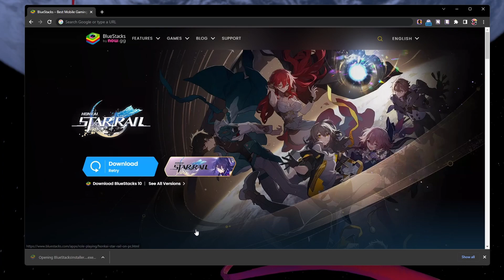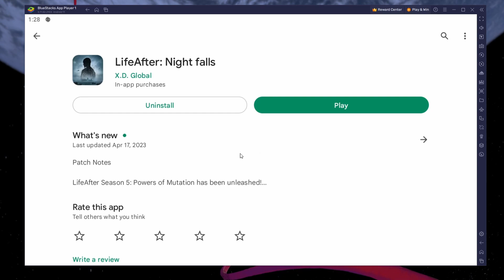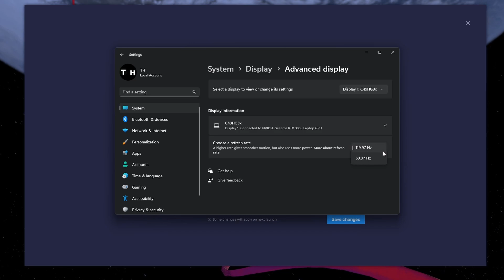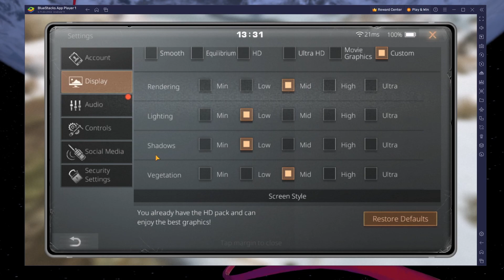How To Play LifeAfter: Night Falls on PC & Mac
A short tutorial on how to play Life After on your Windows PC or Mac.

Timestamps:
0:00 Introduction
0:15 Install BlueStacks
0:51 Download Life After
1:07 BlueStacks Performance Settings
1:56 Windows Display Settings
2:21 BlueStacks Display Settings
2:42 Life After Controls
3:13 Life After Settings